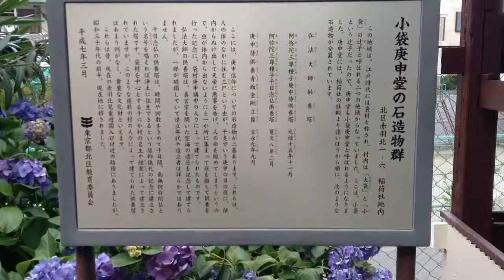穀蔵稲荷---東京都北区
2014年6月17日撮影。

東京都北区赤羽北1-6-2にある穀蔵稲荷。江戸時代ここには年貢米などを保管する郷蔵（ごうぐら）と呼ばれる倉庫があったそうです。この稲荷社は守倉稲荷と呼ばれていたこともあったそうだが、今は穀蔵（ごくら）稲荷と呼ばれる。郷蔵があったなごりである。また、小袋庚申堂が境内にある。小袋とは昔のこの地域の名前で、庚申塔は1668年、1702年、1704年といった時期に造られたものらしい。